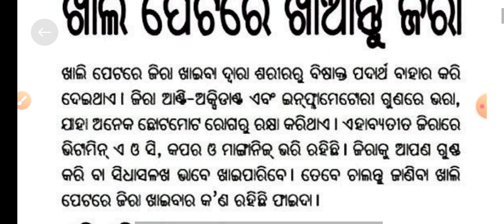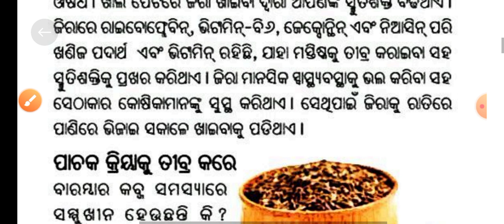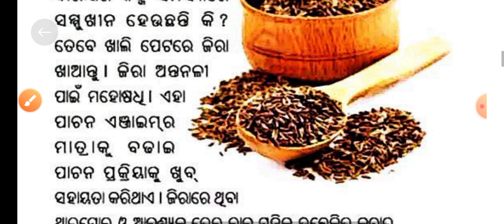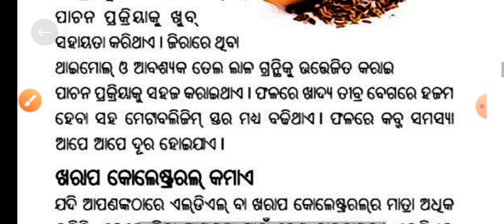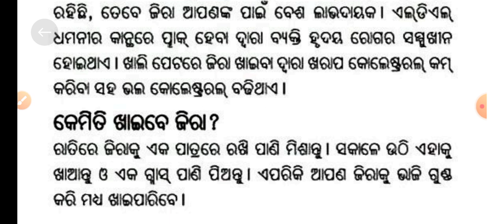ଜିରାର ଉପକାରୀତା | Benefit of Cumin Seeds I Jira Benifit | Health Tips | Cumin Seed Odia | Food Tips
Benefit of Cumin Seeds
Jira Benifit | Health Tips
Benifits Of jira
Jira Health Tips
Benifit Of Cumin Seed Odia